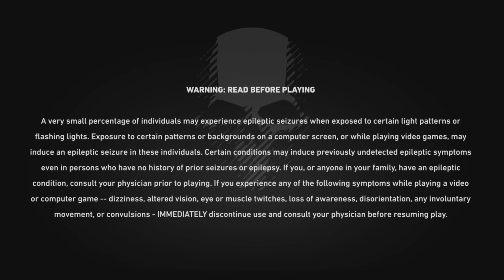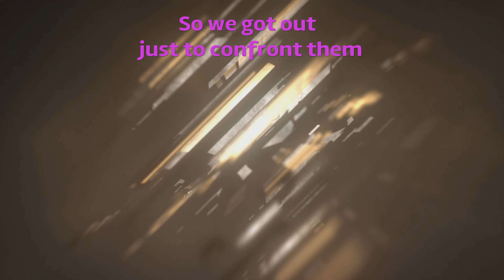Clips i've Mashed Together 13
The 13th edition of mashed.